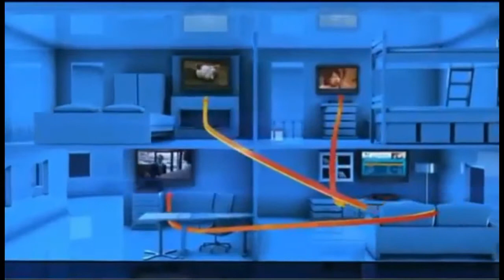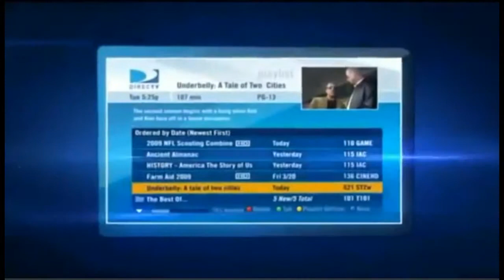Davenport FL DIRECTV Satellite TV Florida packages deals and offers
DIRECTV has everything you want in TV entertainment for residents of Davenport FL. Start with the base TV package of your choice, offering all your favorite channels. Add premiums, sports packages, and more.

Get the best deals for DIRECTV service in Davenport DIRECTV subscribers get 3 months free of HBO, SHOWTIME & Cinemax. Pay as little as $19.99 upfront and get DIRECTV satellite TV installed next-day!

Access to thousands of titles On Demand in Davenport, FL

Davenport DIRECTV takes its customer service very seriously. For the 13th year in a row, DIRECTV rated higher in customer satisfaction than cable.

Davenport Local Channels available with your DIRECTV package for Davenport FL

Watching digital movies and TV shows directly from your TV screen in Davenport, FL has never been easier. DIRECTV offers a huge selection of international packages you can add to any base TV package.

DIRECTV offers everything you need for the ultimate entertainment experience in Davenport, Florida.

Get DIRECTV ENTERTAINMENT package in Davenport, FL: DIRECTV most affordable tv package. The best TV entertainment at a tremendous value. 140+ channels of basic family programming.

Get DIRECTV CHOICE package in Davenport, FL: All the top entertainment on TV. Features 150+ channels including movies, sports and specialty channels. FREE Genie HD DVR Upgrade.

Get DIRECTV XTRA package in Davenport: DIRECTV most popular package includes 205+ channels. Even more sports and top-rated shows on channels like: FOX Sports 2, NBC Sports, Golf Channel, NatGeo Wild, Oxygen. 2015 NFL SUNDAY TICKET MAX included!

Get DIRECTV ULTIMATE package in Davenport, FL: Similar to CHOICE XTRA but offers additional unique channels, with a total of 225+ channels.

Get DIRECTV PREMIER package in Davenport: The most comprehensive entertainment package on the market; features 225+ channels of programming. 11 extra movie channels included.

Your favorite local channels are included in every satellite tv package for Davenport and all Florida residents.

DIRECTV offers exclusive sports packages such as NFL SUNDAY TICKET, and NASCAR HotPass which are not available from any other cable or satellite provider in Davenport.

We Got the best satellite tv deals and promotions in Davenport Florida, call today!

Your Local DIRECTV Dealer Windermere FL
Compare DIRECTV with other satellite tv service providers in Saint Cloud FL
Guide for Satellite TV Offers and Promotions in Kissimmee FL
DIRECTV offers high-speed satellite internet in Clermont FL
DIRECTV Local Satellite Installers for Lake Wales FL
Home Satellite Sales and Service in Your Local Authorized DirecTV Retailer in Davenport FL
Call and compare satellite tv providers in Winter Haven FL
Compare DIRECTV with other satellite tv service providers in Waverly FL
DIRECTV Local Channels and TV Specials Polk City FL
Guide for Satellite TV Offers and Promotions in Loughman FL
Bundle deals on high-speed Internet, phone, & TV for Nalcrest FL
Satellite or Digital TV Service from DIRECTV Lakeshore FL
Your Local Authorized DirecTV Retailer in Lake Hamilton FL
Call and compare satellite tv providers in Lake Alfred FL
DIRECTV offers high-speed satellite internet in Intercession City FL
Get DIRECTV today! affordable satellite tv in Highland City FL
Enjoy enjoy DIRECTV service and full HD DVR in Haines City FL
You can enjoy all 205+ channels of the XTRA package in Eaton Park FL
Satellite or Digital TV Service from DIRECTV Eagle Lake FL
Home Satellite Sales and Service in Your Local Authorized DirecTV Retailer in Dundee FL
DIRECTV Local Channels and TV Specials Bartow FL
Compare DIRECTV with other satellite tv service providers in Babson Park FL
Promotions for Satellite TV Channels for Auburndale FL
Your Local DIRECTV Dealer Alturas FL
DIRECTV Bundles and Deals in Lakeland FL
DIRECTV Packages and Channels in Orlando FL

Promotions for Satellite TV Channels for Orange County Florida
Bundle deals on high-speed Internet, phone, & TV for Osceola County Florida
Your Satellite TV Retailersâ€Ž in Polk County Florida
DIRECTV offers high-speed satellite internet in Lake County Florida

Zipcodes near Davenport FL that are cover by DIRECTV.

 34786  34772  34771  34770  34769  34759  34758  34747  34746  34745
 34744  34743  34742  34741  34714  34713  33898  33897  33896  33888